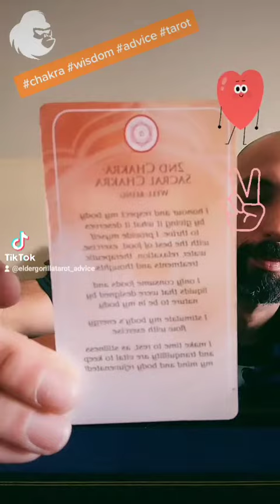chakra wisdom & advice tarot